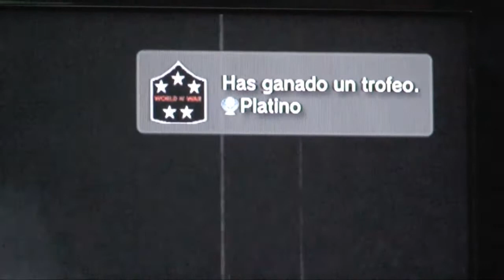Call Of Duty World At War - Platinum Trophy - 100% - All Map Packs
Platinum trophy, Call of Duty World at War. 100%. All the map packs.

I don't own an HD dvr so I used my handycam instead. Watch in HD.